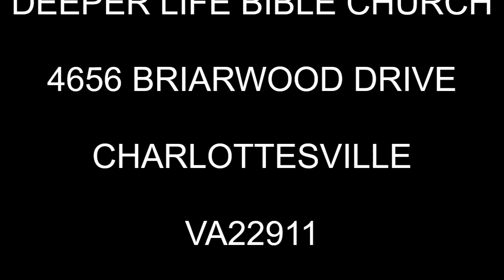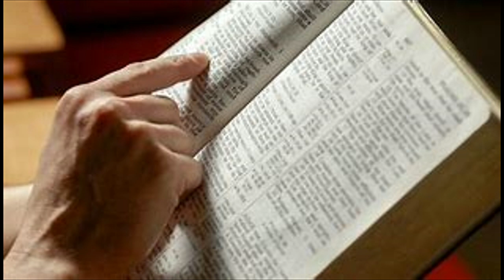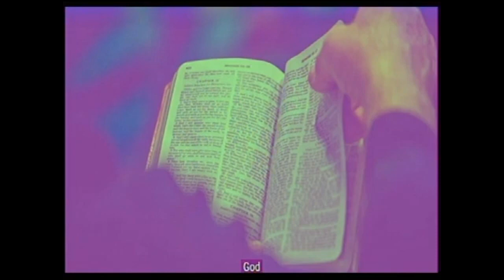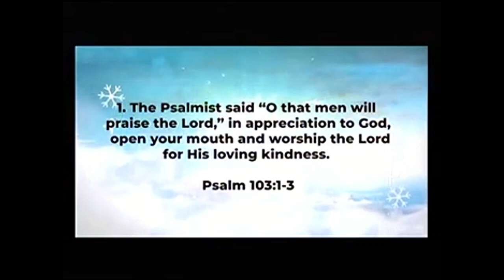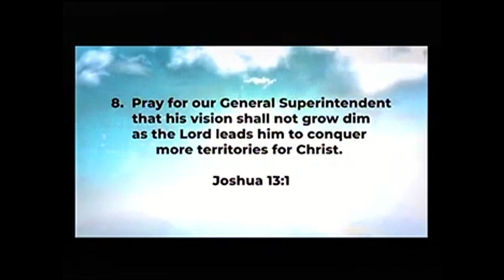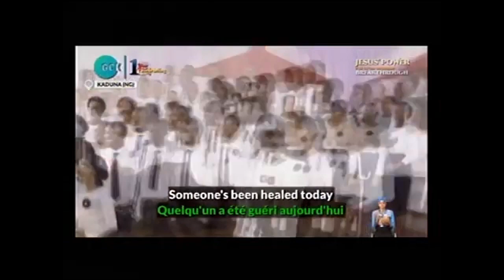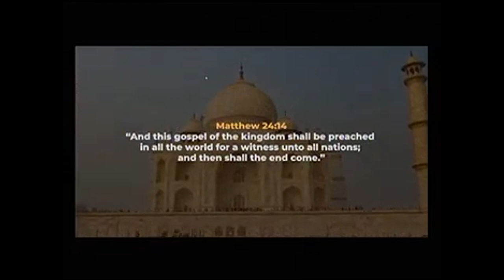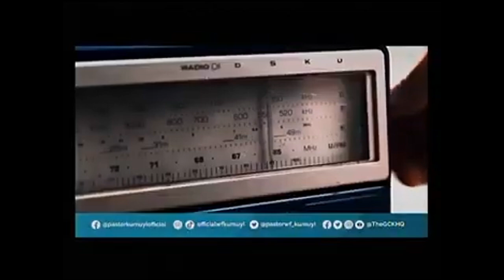DEEPERLIFE CHARLOTTESVILLE SUNDAY WORSHIP SERVICE OF 11192023